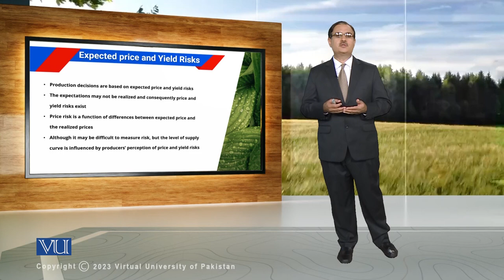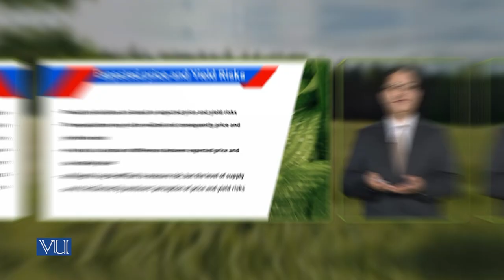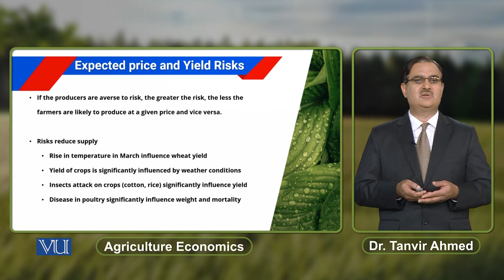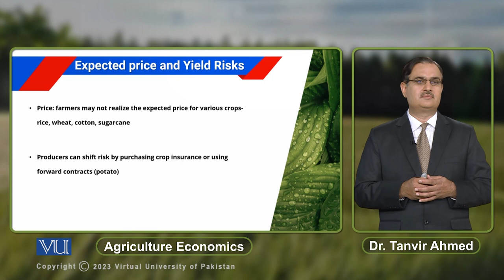Expected price and yield Risks | Agricultural Economics | ECO608_Topic048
Topic048: Expected price and yield Risks,
By Dr. Tanvir Ahmed.